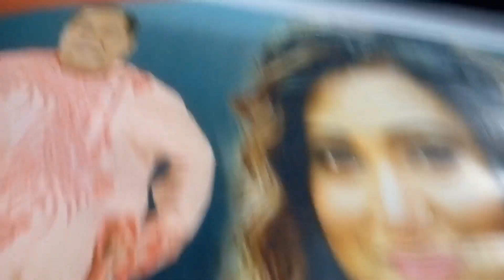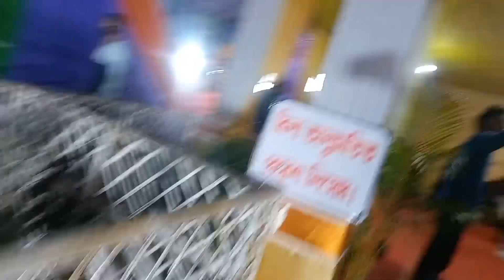mela me prank girls rampur mela vlog / public reaction 😃|| stage program kolkata ka actors a gaya